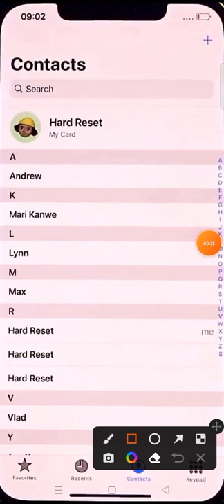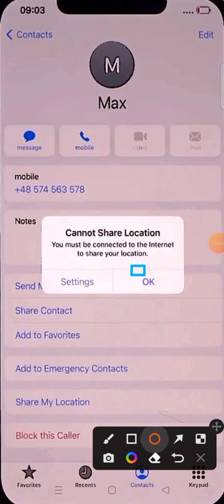change current location in iphone how to change current location in iphone